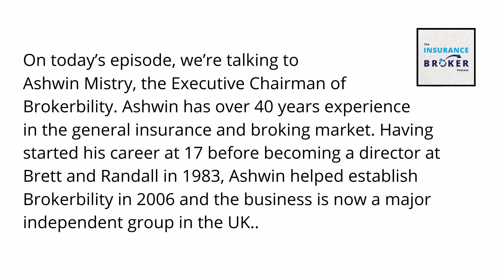The Insurance Industry: Qualification, Training & Personal Development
On today’s episode, we’re talking to Ashwin Mistry, the Executive Chairman of Brokerbility. Ashwin has over 40 years experience in the general insurance and broking market. Having started his career at 17 before becoming a director at Brett and Randall in 1983, Ashwin helped establish Brokerbility in 2006 and the business is now a major independent group in the UK.